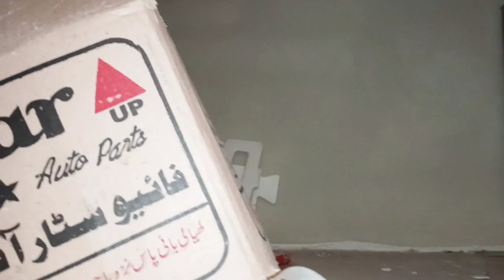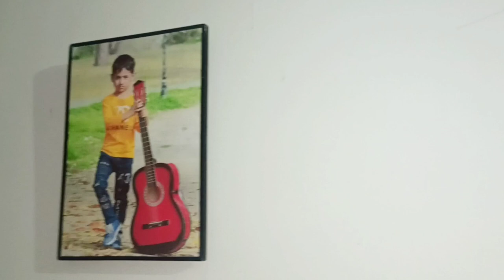Last day in our home/Packing for new house /Memories😌😞🤩🥳🥰